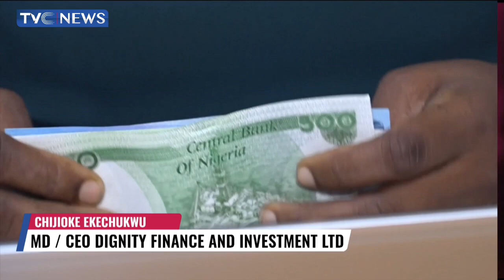Chijioke Ekechukwu Dissects Impact Of Cash Crunch On Small, Large-Scale Businesses